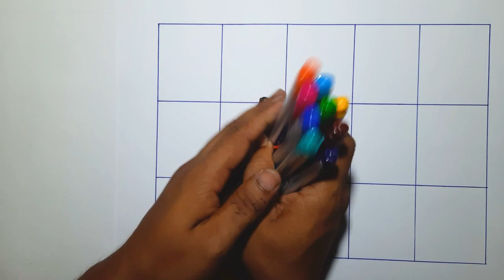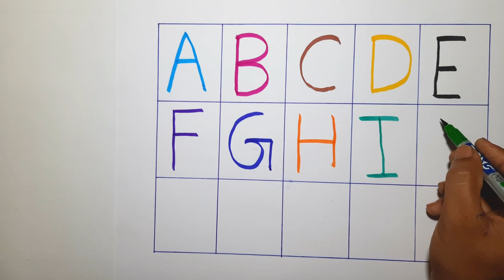A for Apple B for Ball, Alphabet | Learn to Write Alphabet |ABCD for kids learning|abc learning p-24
Your Query
a for apple a for ant
alphabet songs
abcdefg
A,B,C,D,E,F,G,
H,I,J,K,L,M,N,O,P,
Q,R,S,T,U,V,
W,X,Y and Z.
nursery
English alphabet
English varnamala
abcd cartoon
a for apple b for boy
abcd rhymes
kids alphabet
alphabet for kids
abc song
apple apple
abcd abcd
phonics Songs with
TWO words
ABC alphabet songs
with Sounds
for Children
phonics Songs Lyrics
abcd rhymes